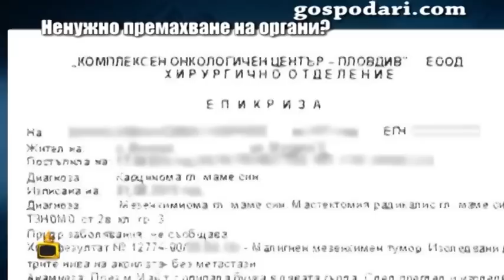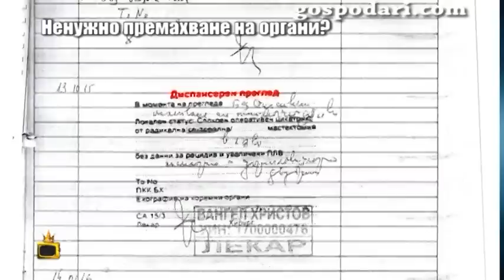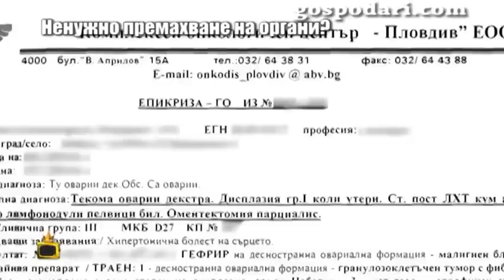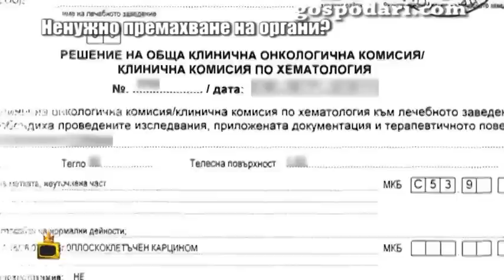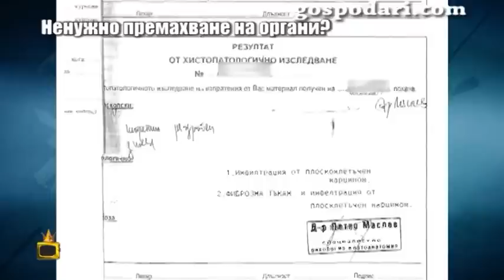Лекарско безхаберие осакатява хора в Пловдив?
Скъпи приятели, попаднахме на шокиращи случаи от Комплексния онкологичен център в Пловдив. Налице са тежки съмнения, че сгрешените диагнози и ненужните операции в това болнично заведение са станали практика. Гледайте още интересни репортажи на Господарите!